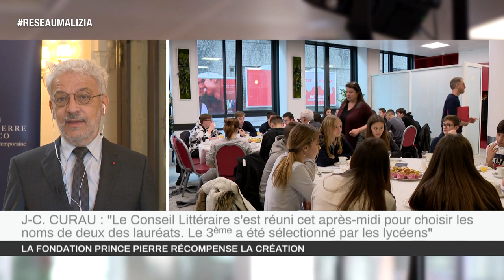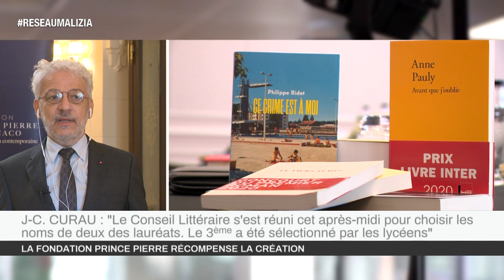Culture : La Fondation Prince Pierre remet ses prix demain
A la veille de la proclamation des prix de la Fondation Prince Pierre de Monaco, son Secrétaire Général Jean-Charles Curau met en lumière l’édition 2020.